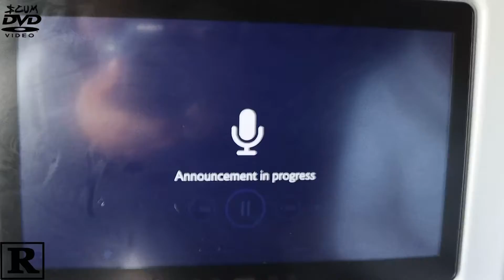SCUM WRLD TOUR - NYC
MANHATTAN VIEWS, RUNNING THROUGH NYC THROUGH THE LENS OF SCUM WORLDWIDE.